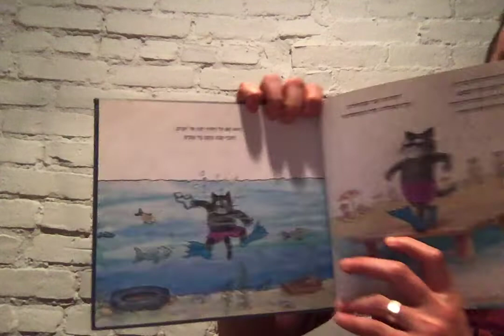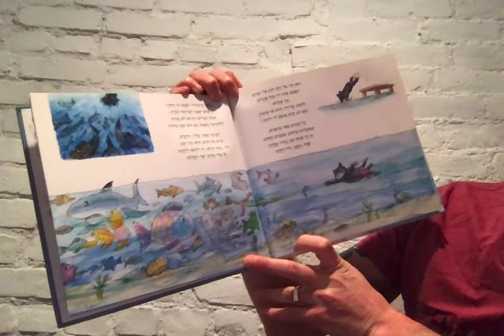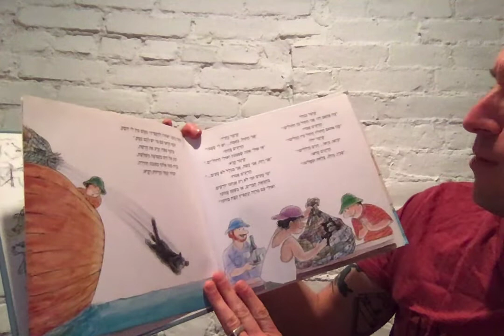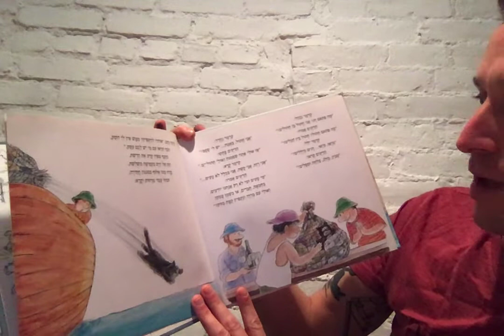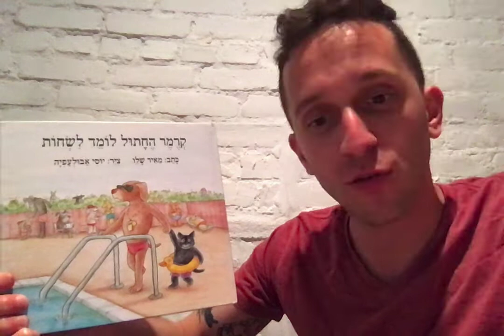קרמר החתול לומד לשחות